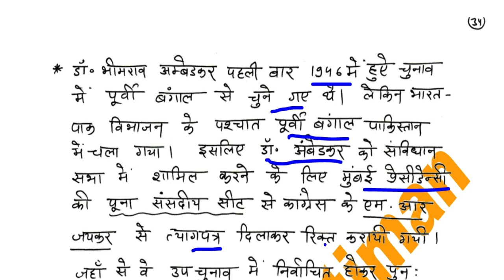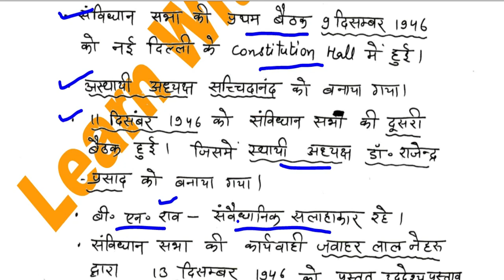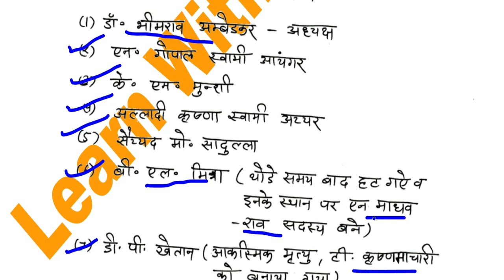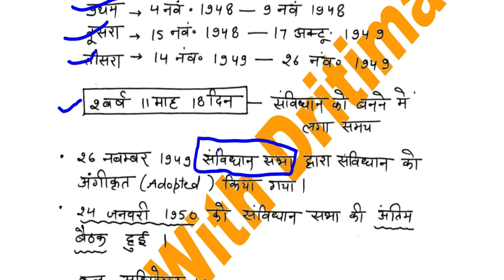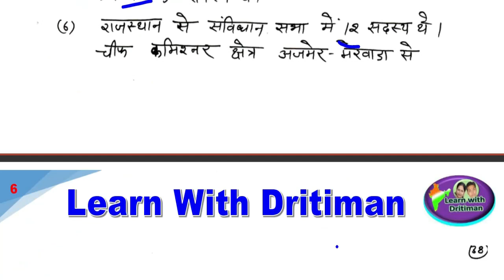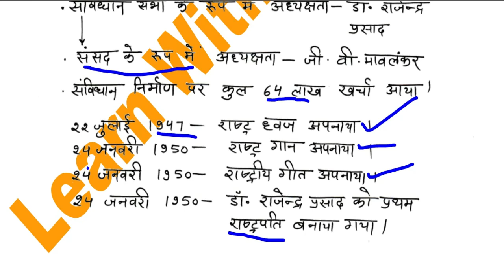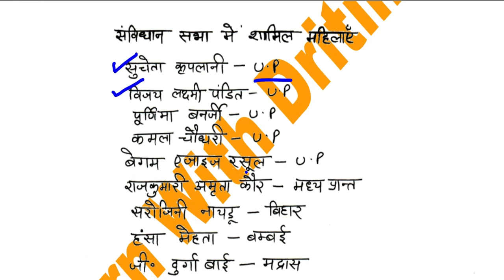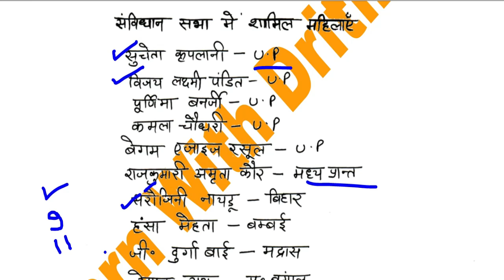भारत का संविधान का निर्माण || संविधान का गठन || सम्पूर्ण निचोड़ मात्र एक विडियो मे || constitution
भारत का संविधान का  निर्माण || संविधान का गठन  || सम्पूर्ण निचोड़ मात्र एक विडियो मे || constitution  NCERT History/ इतिहास/ class-6/ chapter-2 आखेटक खाद्य संग्राहक से भोजन उत्पादन तक / reet mains newsREET 2022 New Vacancy | REET 2022 Syllabus & Taiyari Kaise Kare | New Reet Exam 2022 | reet exam latest news